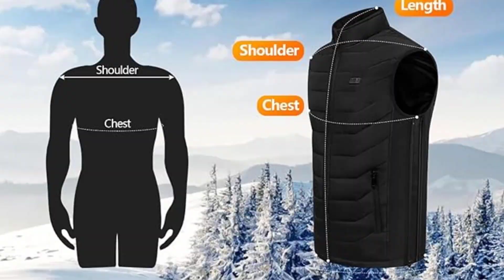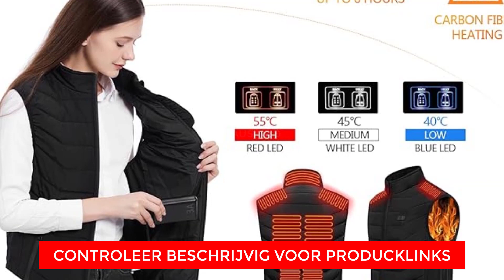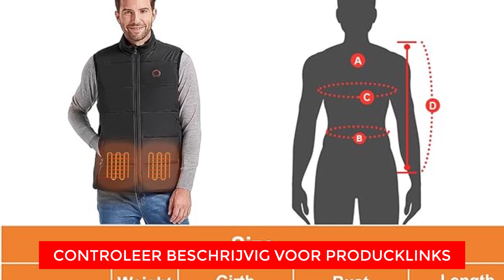Top 3 der besten beheizten Weste - Test beheizten Weste - Haus und kuche